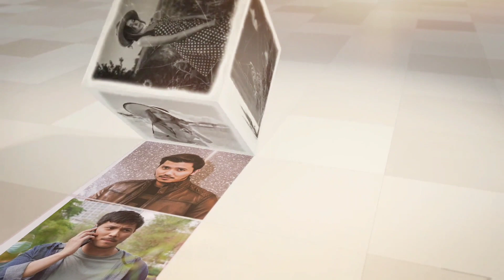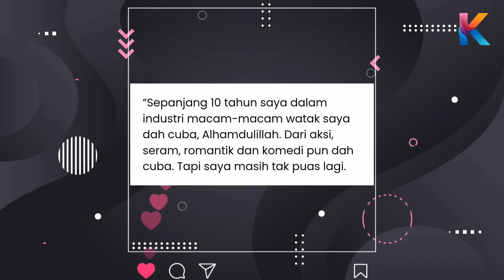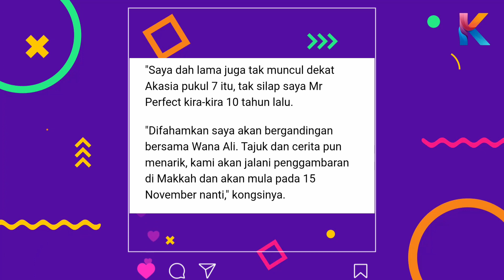Selepas Kontroversi Fazura! Fattah Amin Pula Dedahkan Perkara Mengejutkan Ini!